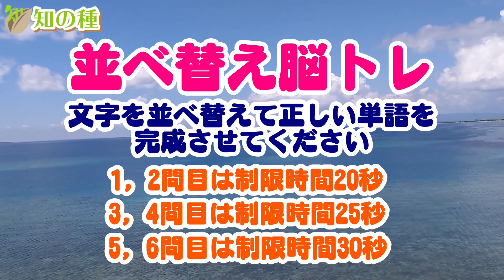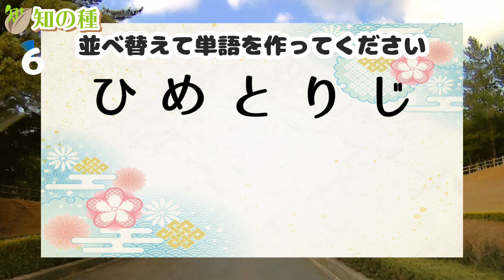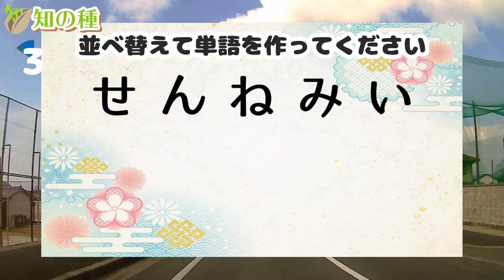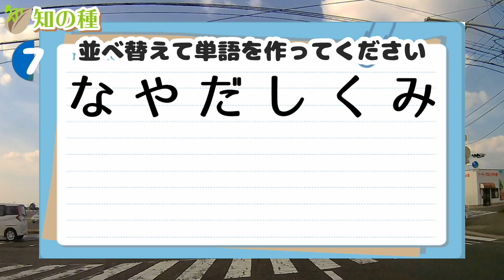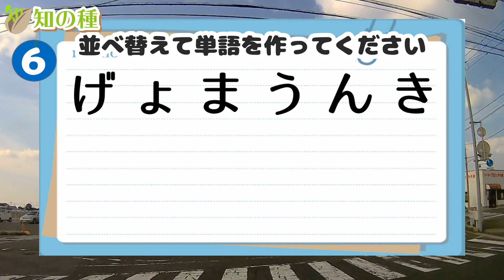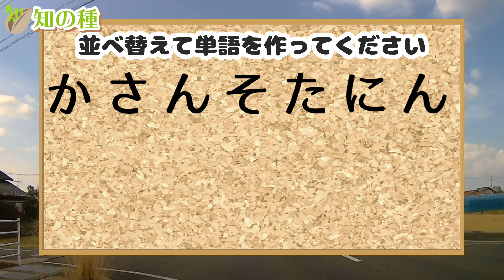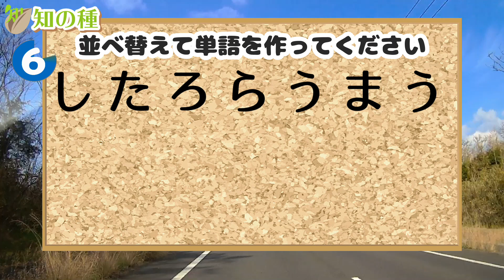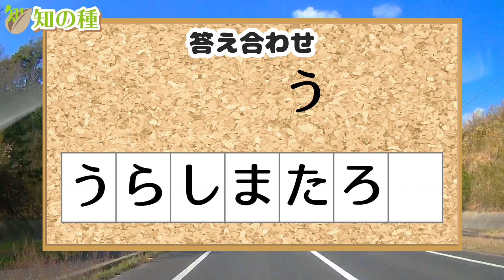[並べ替え脳トレ] ひらがなを並べ替えて正しい単語を完成させる認知症予防動画#10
バラバラにひらがなが並んでいますので、並べ替えて正しい単語を完成させる脳トレです。
難しい単語はありませんので、誰でもゲーム感覚で楽しめますよ。
アナグラム問題やシャッフルクイズとも言われている有名な問題です。

認知症予防に効果があると言われる判断力と集中力を鍛える効果があり、ひらめいた瞬間に脳が非常に活性化するそうですよ！
認知症予防だけではなく、運転免許更新時の認知機能検査対策にも最適です。
デイサービスで大人気の並べ替えクイズの第10弾です。

今回はひらがなは
4問目6文字：ぎ・ょ・ま・う・ん・き
を並べ替えてもらいます。

2問目は5文字、3問目・4問目は6文字、5問目・6問目7文字と徐々に難易度が上がります。